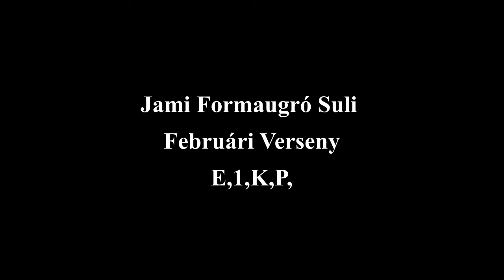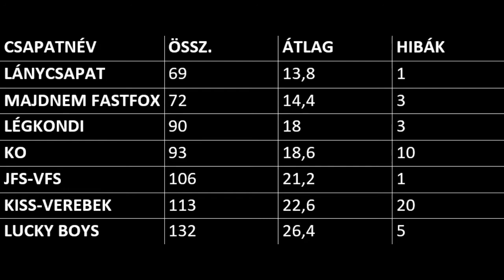JFS/02.hó verseny/ E,1,K,P,